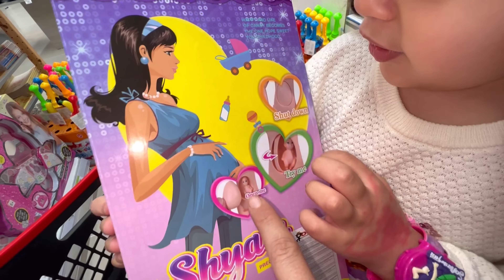VLOG - 20 € challenge avec Amira￼